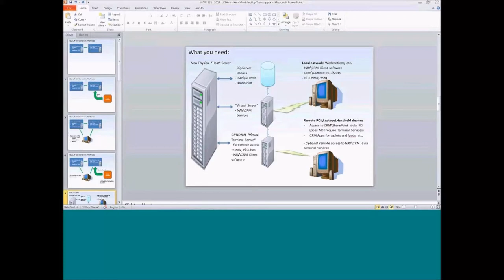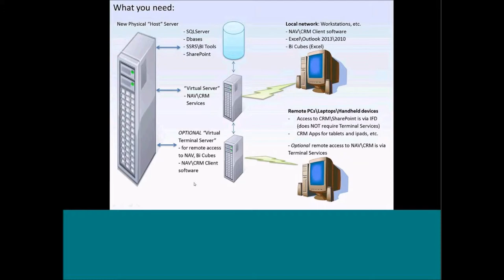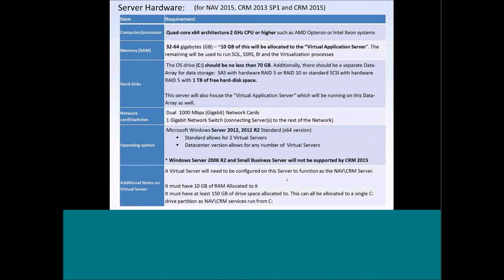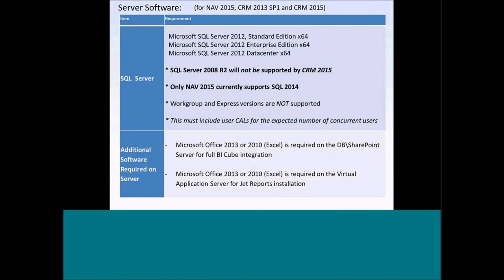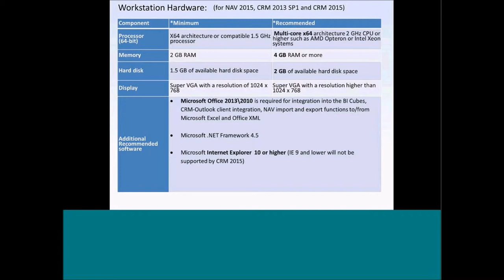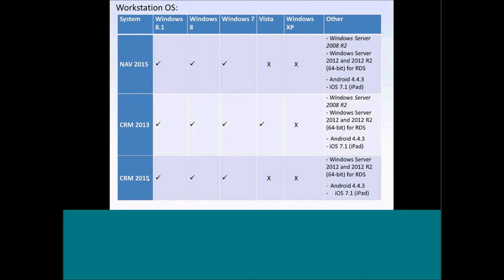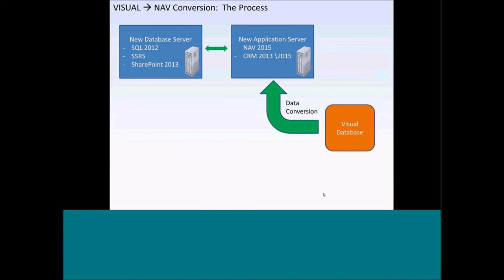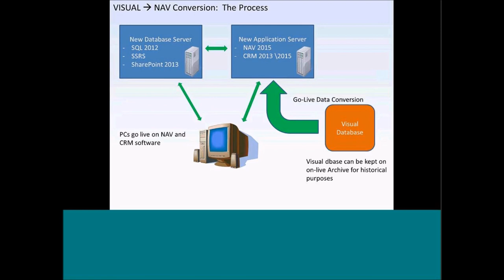Technical Requirements for NAV 2013 R2, NAV 2015, CRM 2013 and CRM 2015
Certified Microsoft Dynamics Partner | Licensing, implementation, training and support of CRM, ERP and BI solutions.